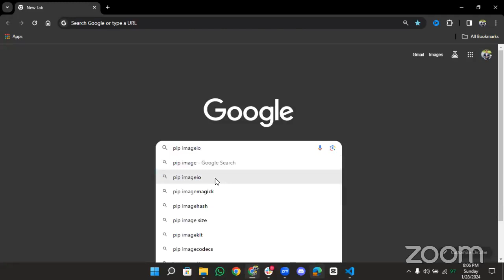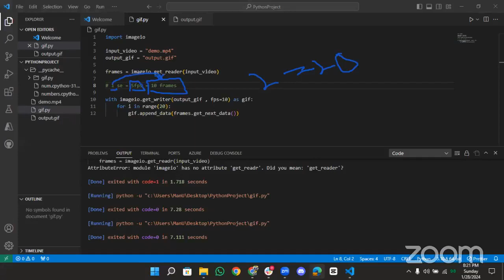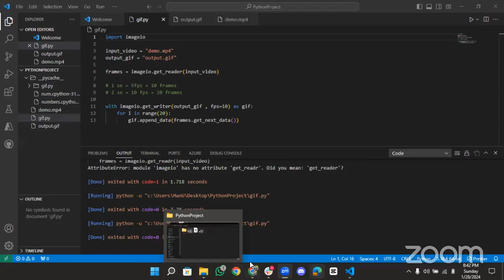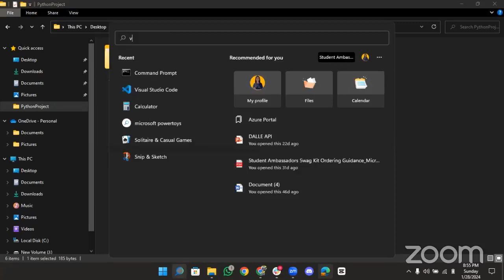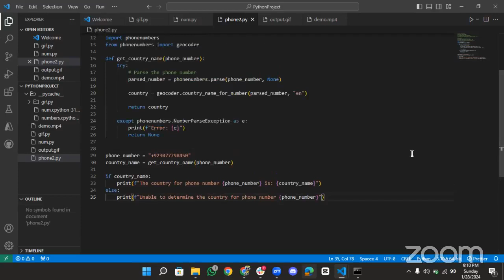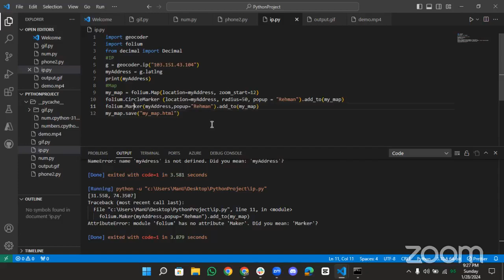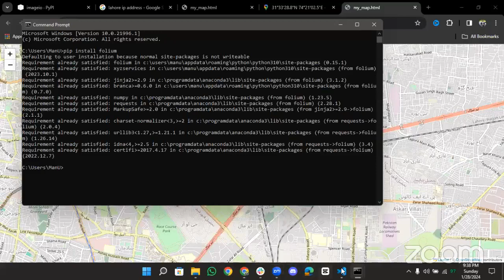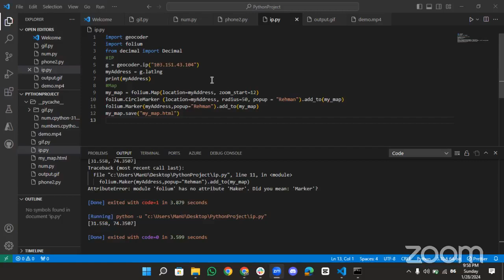GIFs, Phone Tracking, IP Geolocation || Workshop || 1/28/2024